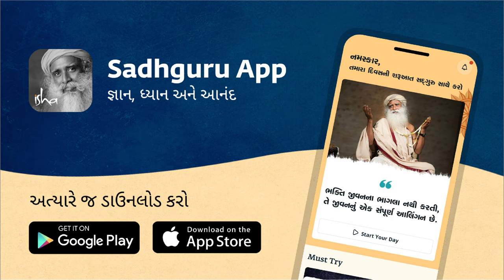તમારા ઘરમાં સદ્‌ગુરુની કૃપાને આમંત્રિત કરો! | Sadhguru Gujarati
સદ્‍ગુરુ સન્નિધિ એ એક પવિત્ર સ્વરૂપ છે જે વ્યક્તિના ઘરને આંતરિક રૂપાંતરણની શક્તિશાળી જગ્યામાં રૂપાંતરિત કરે છે જે  કૃપાના વાતાવરણથી ગુંજતી હોય. પોતાના ઘરમાં સન્નિધિની સ્થાપના કરવાથી આધ્યાત્મિક માર્ગ પર વ્યક્તિની પ્રગતિમાં નોંધપાત્ર વધારો થાય છે. જો તેને એક ચોક્કસ શિસ્ત સાથે જાળવવામાં આવે, તો સન્નિધિ તેના ક્ષેત્રમાં આવતા દરેકની આંતરિક અને બાહ્ય સુખાકારી પર ચમત્કારિક અસર કરે છે, એટલે તે આસપાસના લોકો માટે પણ આધ્યાત્મિક સંભાવનામાં વધારો કરે છે.